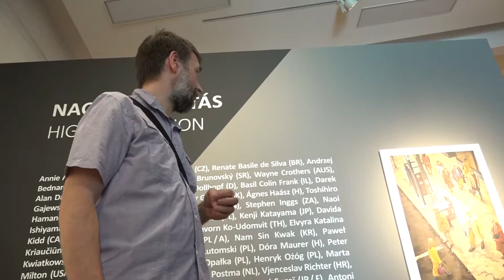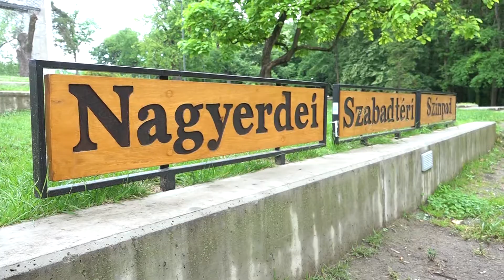Múzeumok Éjszakája - 2017 - kiemelt helyszín: Debrecen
Erotika, japán babák, Rodin Csókja és Bocskai díszbuzogánya – néhány invitatív téma a 2017-es Múzeumok Éjszakája debreceni kínálatából. A színes kavalkád különleges apropója, hogy az országos múzeumi rendezvénysorozatnak idén Debrecen a kiemelt helyszíne.

A Magyar Turisztikai Ügynökség idén is szakmai partnere a Múzeumok Éjszakájának, saját promócióval is népszerűsíti a rendezvénysorozatot, június 7-én pedig sajtóutat szervezett Debrecenbe, hogy testközelbe hozza a város különleges kínálatát – s nem csak a Múzeumok Éjszakája idejére.
Debrecen évek óta az egyik legaktívabb résztvevője a rendezvénysorozatnak, évről évre új helyszínekkel és még színesebb programokkal bővíti kínálatát. A Múzeumi Negyed helyszínei nemcsak állandó és időszaki kiállításaikkal, hanem kifejezetten erre az éjszakára szervezett programjaikkal is csalogatják majd a látogatókat, melyek közül több program is kapcsolódik az értékőrzéshez, mely az idei Múzeumok Éjszakája kiemelt témája.

A hagyományosan kialakuló „Múzeumi Negyed” idén is összefog a rendezvény sikere érdekében: a Déri Múzeum, a Debreceni Irodalom Háza, a Medgyessy Ferenc Emlékmúzeum, a MODEM, a Református Kollégium Múzeuma és a Református Nagytemplom együttesen lesz látogatható egyetlen, egységes karszalag megvásárlásával június 24-én.

A már említett érdekességeken túl Debrecenben találkozhatunk kísérletező grafikusok munkáival, megismerkedhetünk a friss festészeti tendenciákkal, rendhagyó tárlatvezetéssel nézhetünk végig kiállításokat, sőt akár szamurájharc- és hagyományőrző bemutatókat, bábszínházi előadást is láthatunk, valamint remek koncerteket hallgathatunk – valóságos kalandtúra-sorozaton vehetünk részt június 24-én.

A Déri Múzeum megújult állandó kiállításaival és a Nihonningjó – Rítus és játék című japán babakiállítással várja látogatóit, bemutatva a babák rituális és esztétikai szerepét a japán kultúrában. A látogatók felölthetik az eredeti japán yukatákat (nyári kimonó) és tradicionális japán zenére hagyományos, ún. bonodorit is tanulhatnak. A tánc után pedig – mintegy időutazás részeként – zseblámpás kalandtúrán fedezhetik fel az egyiptomi sírkamrák titkait.

De a Déri Múzeum készül egy valódi szenzációval is a jeles napra: a kupolateremben állítják ki Bocskai István erdélyi fejedelem uralkodói hatalmi jelvényét, a fejedelmi botot, valamint Lala Mehmed nagyvezír által Bocskainak készíttetett eredeti kinevező levelét. A két felbecsülhetetlen értékű tárgyat Báthory István lengyel király és erdélyi fejedelem buzogánya egészíti ki a Magyar Nemzeti Múzeum jóvoltából.

A MODEM-ben az érzékenység és az érzékiség fogalma kerül a középpontba. Ehhez kapcsolódva többek között a befogadás, az érzékszervek működése vagy épp működésképtelensége, a test, mint a vizuális kultúra hagyományos tárgya, célja és eszköze, a formák, színek, érzések fogalmai lesznek az egész éjszakás programsorozat kulcsszavai. De a MODEM is készül egy meglepetéssel, hisz egy Debrecenben még sosem látott szobrot állítanak ki az éjszaka műtárgyaként.  Egy éjszakára, az erotika művészeként is emlegetett Rodin Csók című bronzszobra érkezik a Szépművészeti Múzeumból a MODEM kiállítóterébe.

A Nagytemplom nemcsak a reformáció 500 éves évfordulójához, hanem a Múzeumok Éjszakájához is kapcsolódik érdekes programokkal. Bemutatják többek között Kossuth Lajos karosszékét, az egyháztörténeti kiállításon pedig az eredeti Vizsolyi Biblia egyik fennmaradt példánya látható majd. A látogatók megnézhetik a Rákóczi-harangot és a padlásteret, valamint kisétálhatnak a két torony közötti panorámajárdára, ahonnan lélegzetelállító látványt nyújt a kivilágított város.

Valamennyi kiállítóhelyen szerepet kapnak a társművészetek is. Eszenyi Enikő estje az erotika témához kapcsolódik, míg Olt Tamás, színművész Rejtő Jenő életébe és regényeinek világába kalauzolja az érdeklődőket. Emellett számos koncert is várja a látogatókat, a szervezők arra törekednek, hogy valamennyi generáció élvezze ezt az estét, így a gyerekeknek szóló bábelőadástól a 18+ programokig mindenki megtalálhatja a kedvére való eseményt a Múzeumok Éjszakáján.